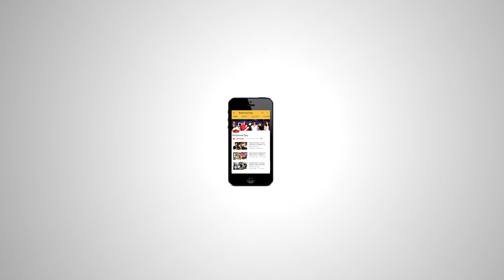Akshay की Toilet Ek Prem Katha को BLOCKBUSTER Declare कर दिया